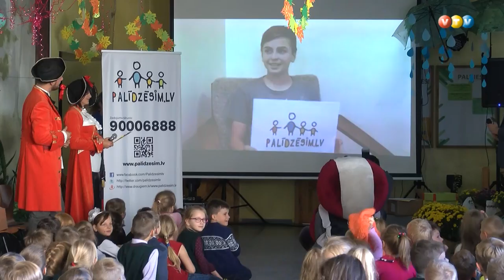Sveic aktīvākos labo darbu veicējus Madonā